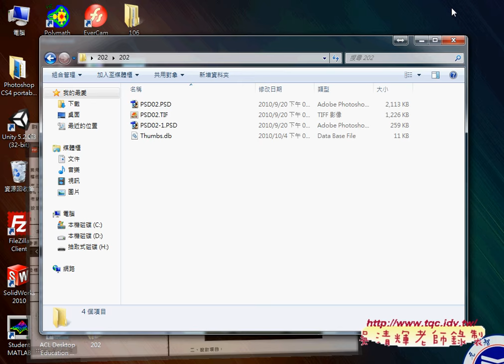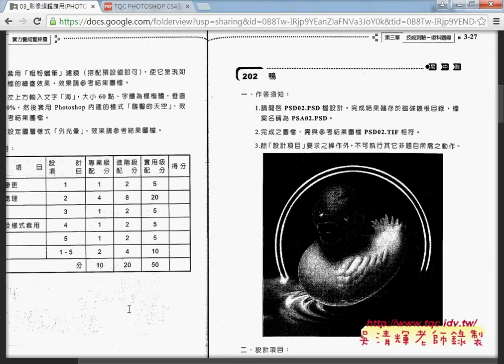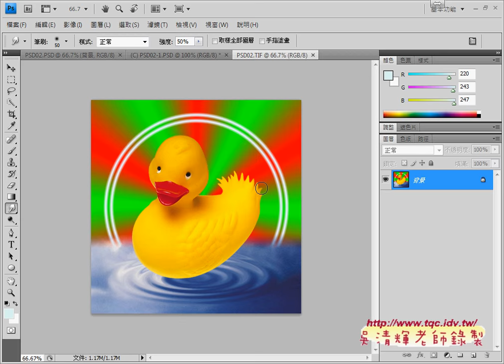05 如何用PHOTOSHOP放大或縮小眼睛與尾巴效果